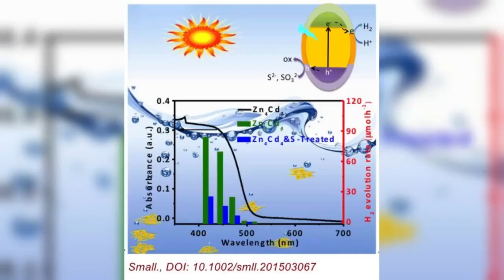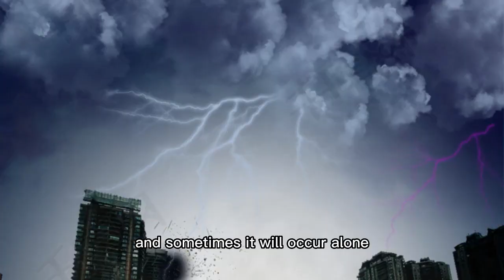Precursors of earthquakes (2)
This time, we will continue to talk about the precursors of earthquakes, as a supplement and summary of the previous explanation.